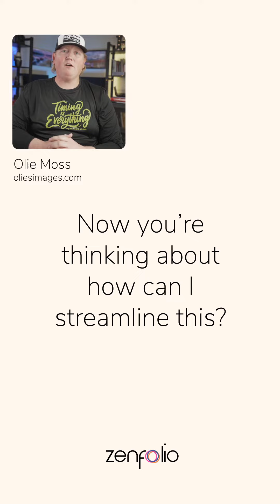Event Photography Tips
Event photography tips from Olie Moss including how he got started, how to move from smaller to large events and what equipment he started his event photography business with.

You can learn more about Olie Moss and his event photography business at his

Learn more about Zenfolio and how we enable photography businesses like Olie’s